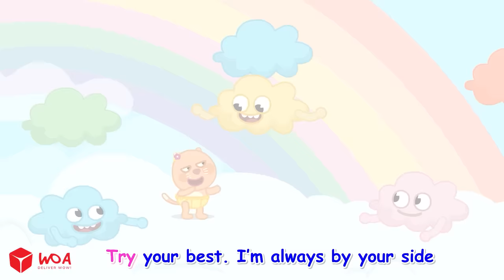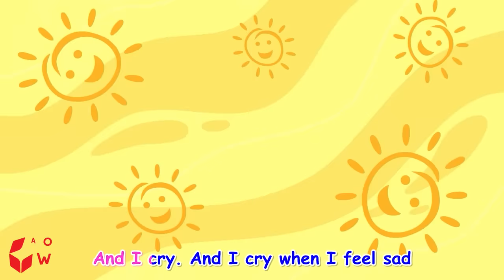Baby First Steps Song 👣 Baby Songs 👶 Funny Kids Songs by Baby Lucy 🎶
Welcome to the music channel for babies: Baby Lucy | Kids Song 🎵

Lovely Lucy is a cute wolf living in a small American village with her parents and friends.
In the eyes of Lucy , all things are alive: you can talk to animals, you can make friends with toys... All the activities can be enjoyed, you can experience different occupations, you can go everywhere and all the unknowns are interesting!

Are you ready to sing, dance and learn with our lovely animated friends?  🎤🌈